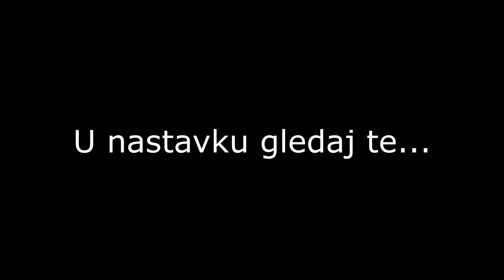Kako sam PREŽIVIO